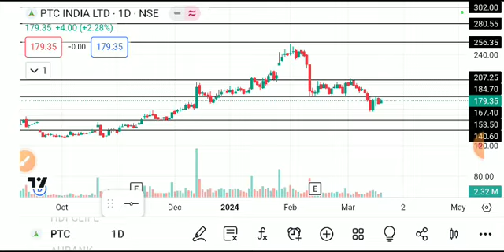PTC INDIA SHARE LATEST NEWS TODAY/PTC INDIA SHARE TARGET/PTC INDIASHARE NEWS/PTC INDIASHARE ANALYSIS